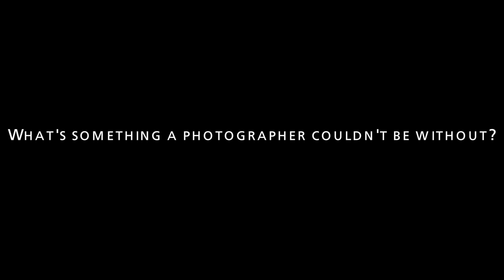NikonCdaConvo: What's something a photographer couldn't be without?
We asked our Nikon Canada Ambassadors what's something a photographer couldn't be without. See what Tony Beck, Kristian Bogner, Nick Didlick, Craig Minielly, Sam Sciarrino and Michelle Valberg had to say in this video from our "Conversations with our Ambassadors" series.

What's something you couldn't be without?